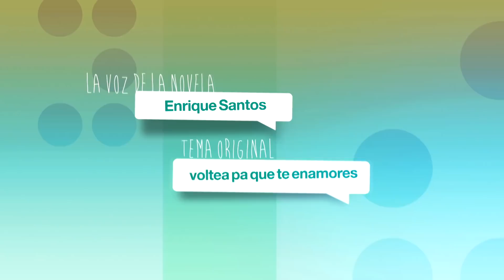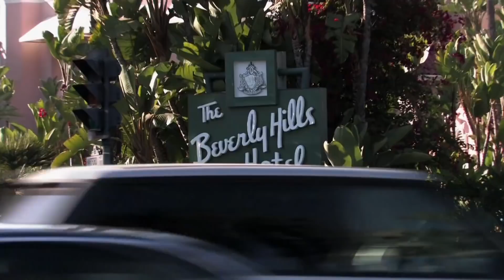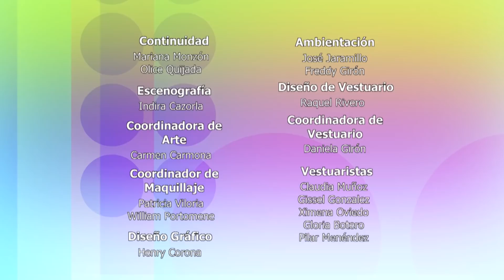O Amor Está Por Aí - Capítulo 19 | Dublado (Sem Cortes)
No cenário de uma cidade cosmopolita cheia de vida, Voltea segue as histórias inter-relacionadas de pessoas comuns que vivenciam diferentes estágios e graus de amor - desde avós estáveis ​​e felizes para sempre ... até o casal de meia-idade cujo casamento está prestes a morrer de overdose rotineira ... Da mulher que desconfia dos homens e acaba se apaixonando por um mentiroso ... à esposa frustrada que redescobre a alegria nos braços do melhor amigo do marido.

O fio que entrelaça esses casais é a trama central de Matilde e Rodrigo, dois jovens destinados a ficarem juntos por mais que a vida os prenda. Temendo que Rodrigo a rejeite por ser irmã da empregada de sua família, Matilde inventa uma realidade alternativa na qual ela é uma garota rica e mimada cujos pais estão viajando pelo mundo. Presos em uma clássica comédia de erros, Matilde e Rodrigo devem superar muitos mal-entendidos antes de se renderem ao seu amor honesto e transparente.

Titulo Original: Voltea Pa' Que Te Enamores

Emissoras originais: Venevision, Univision

VENEVISION. Compañías del Organizacíon Cisneros.